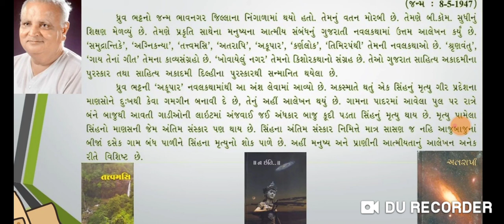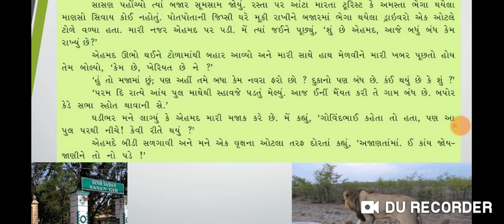Std 9 sub guj ch 4 part 1